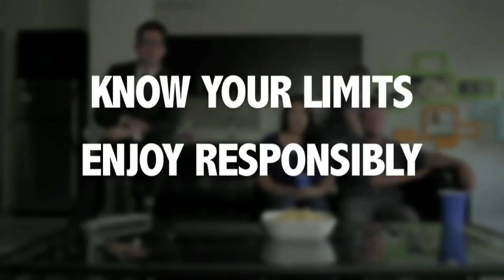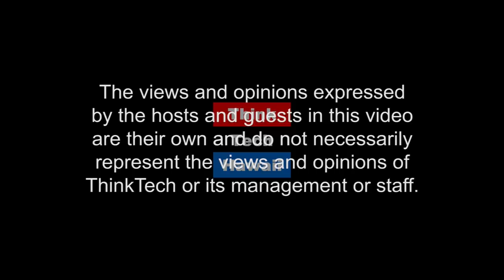Global Corporations Seek Top C-Level Executives (All About Leadership)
All About Leadership.  Guest Eric Heenan will discuss his background in tech corporations in Japan, and his insights partnering with organizations to identify experienced talent for the Hawaii market. What are the qualities of top leadership?  Host Ray Tsuchiyama asks Eric pointed questions so to give his responses from a global perspective to Hawaii Business 250 leaders.

The host for this episode was Ray Tsuchiyama.  The guest for this episode was Eric Heenan.